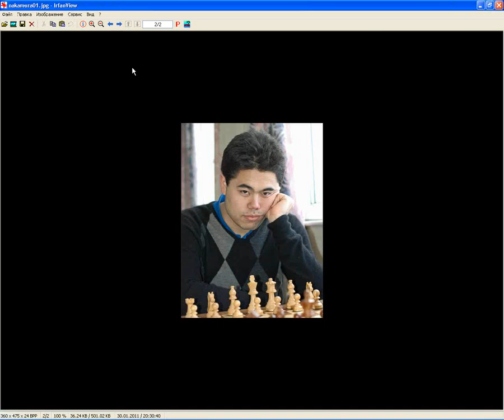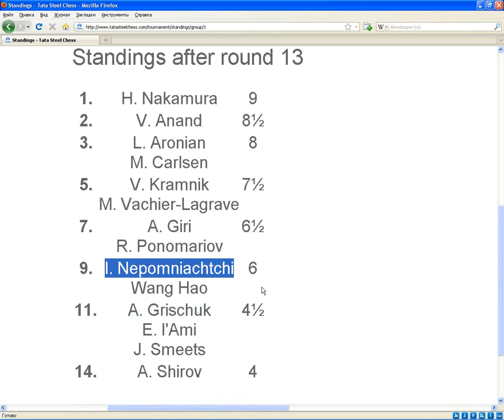Вейк-ан-Зее 2011 13-й тур Отдых элиты и драма Нижника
Видеообзор от Сергея Шипова.
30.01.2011